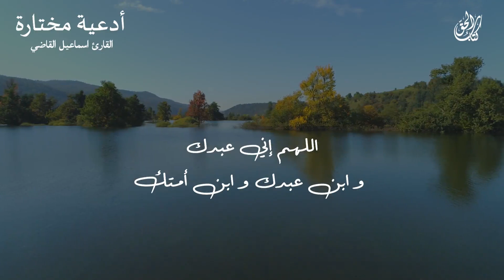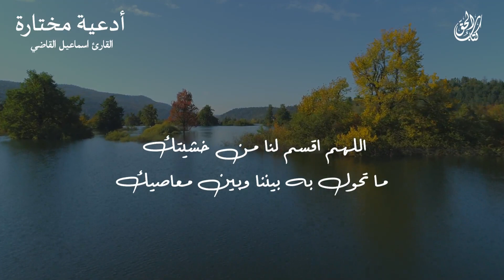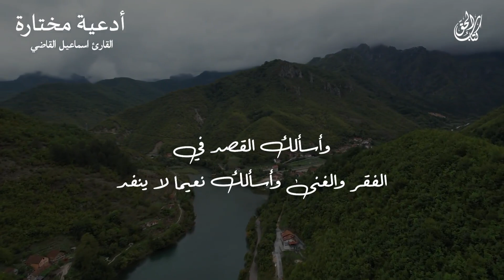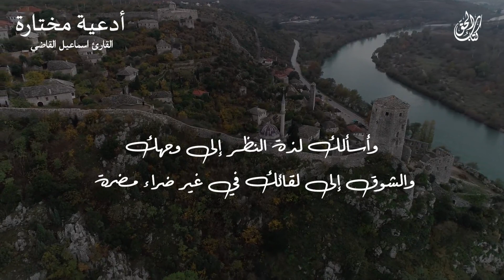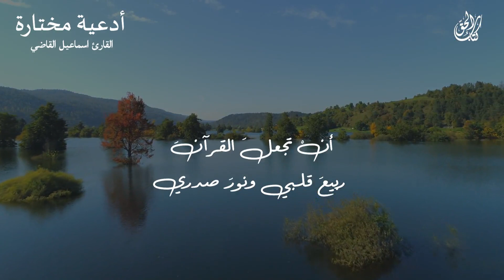من أجمل الأدعية في يوم عرفة المبارك بصوت خاشع جدا تهتز له القلوب - Powerful Doa